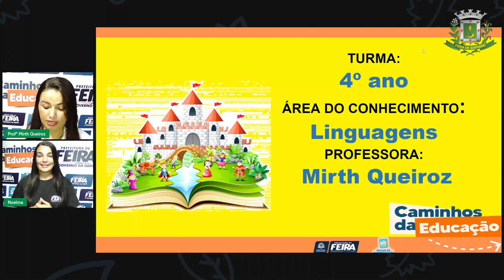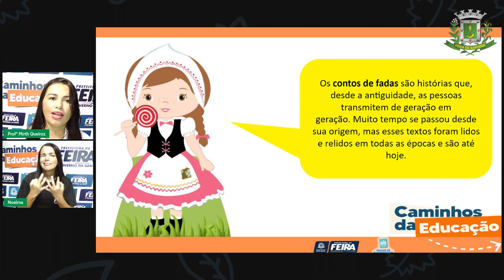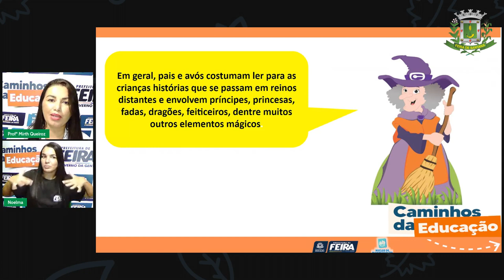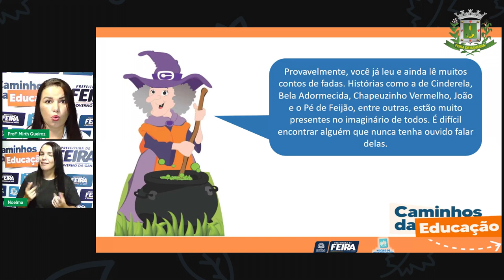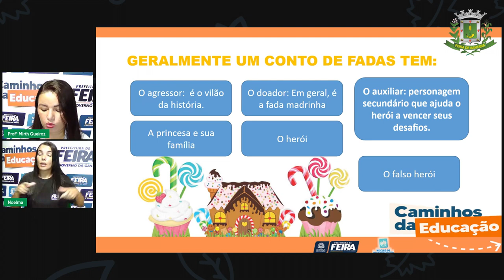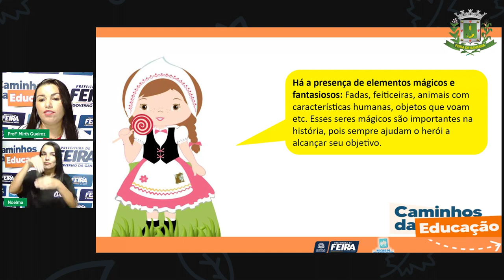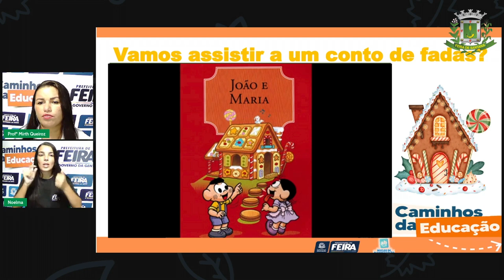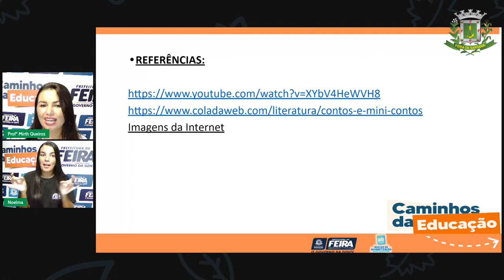Aula 66 4ºANO Profª Mirth Queiroz Linguagens Contos de fadas no teatro